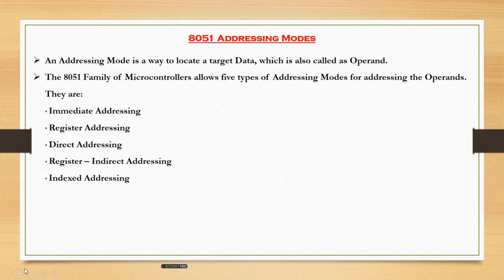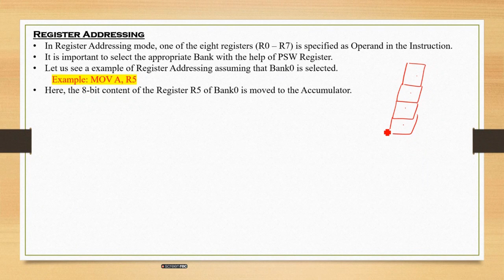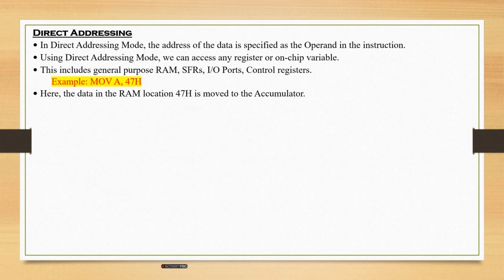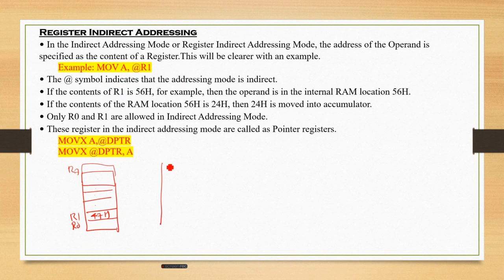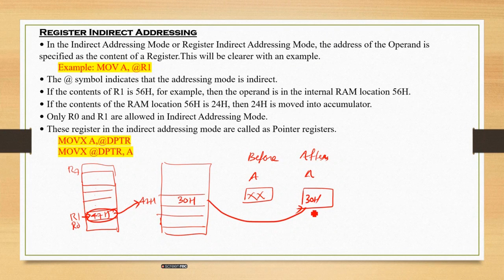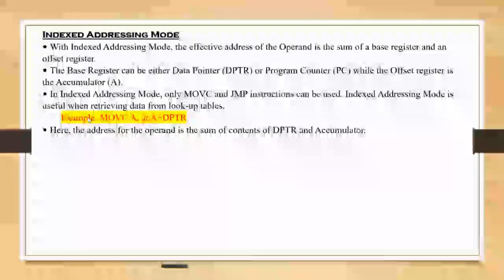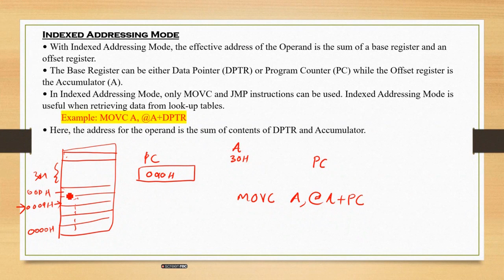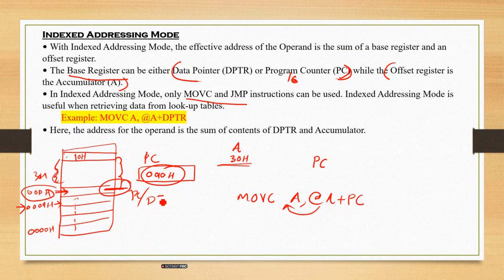ADDRESSING MODES IN 8051 MICROCONTROLLER